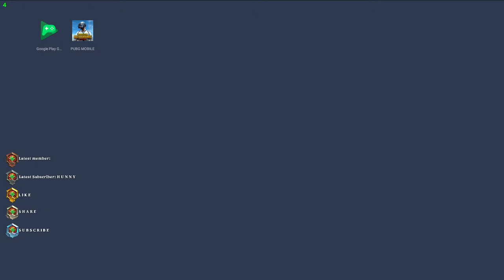PUBG MOBILE CHILL STREAM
Description
 I love gaming and play both PC & Mobile games. Here you can find some amazing and entertaining streams.

★★ ABOUT ★★

Name: Mian Naveed
Location. Faisalabad Pakistan